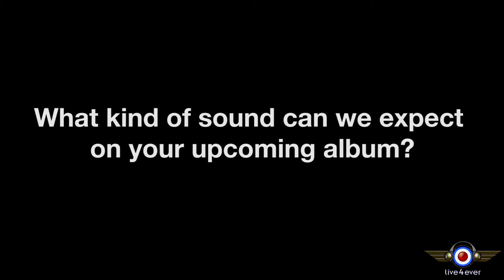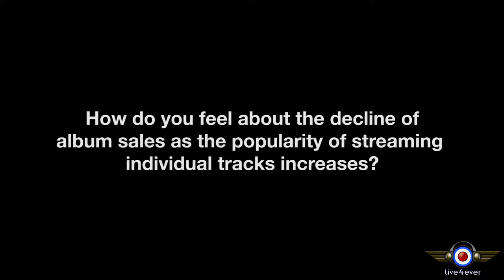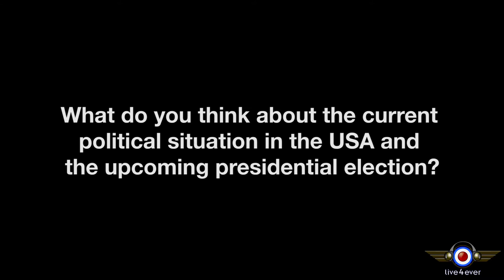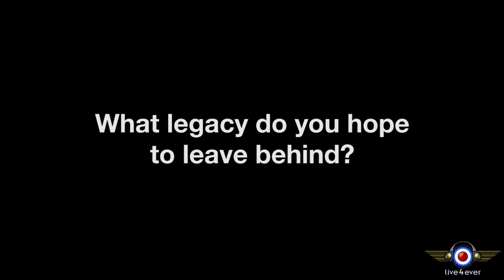Slaves Interview - US Tour 2016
We caught up with Kent punk duo Slaves during their US Spring tour for this exclusive.  Isaac Holman & Laurie Vincent tackle hot topics such as the music streaming industry, the US elections, meeting U2 and much more!